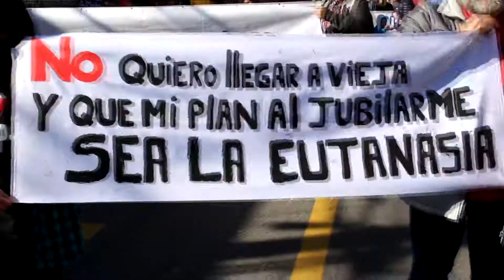En Concepcion las calles se desbordaron, para decir No + AFP